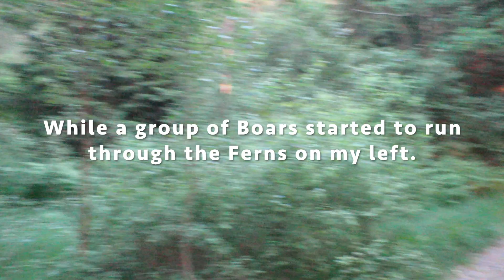Squirrel Whisperer - Midsummer Overnighter in Vättlefjäll - DIY Alcohol Stove Fail - Boar Encounter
Exploring the Vättlefjäll Trail with its rich wildlife and views.